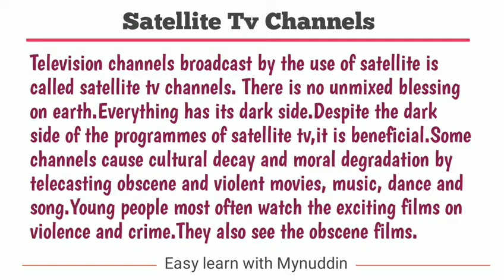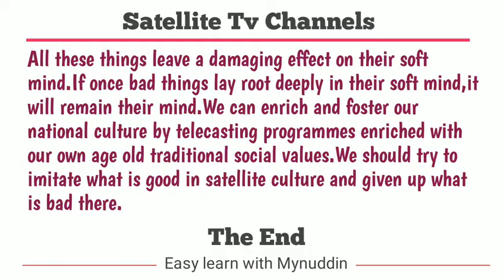Satellite Tv Channels Paragraph